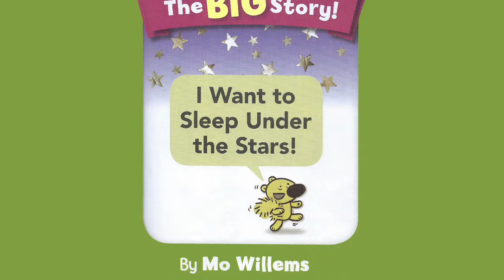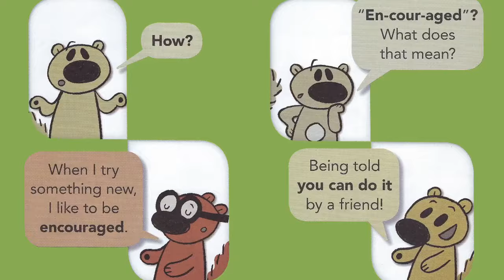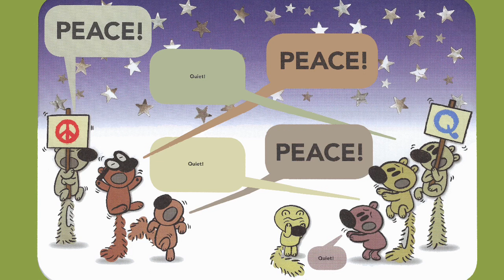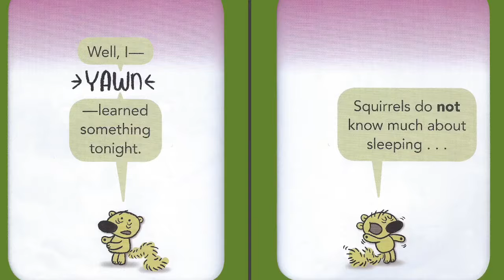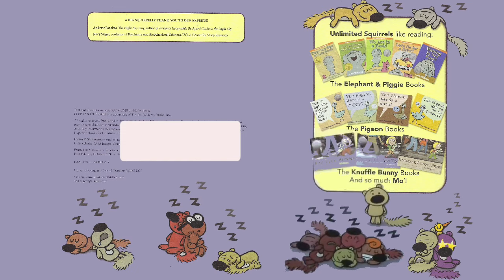I Want to Sleep Under the Stars! by Mo Willems | An Unlimited Squirrels Read Aloud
"I Want to Sleep Under the Stars!" an Unlimited Squirrels book

Zoom Squirrel dreams of sleeping under the night stars. The Squirrel pals are excited to help! But will their encouragement be enough—or too much? Do you know more about sleeping under the stars than the Squirrels do? You will by the end of this book!

"I Want to Sleep Under the Stars!"
Hyperion Books for Children, 2020